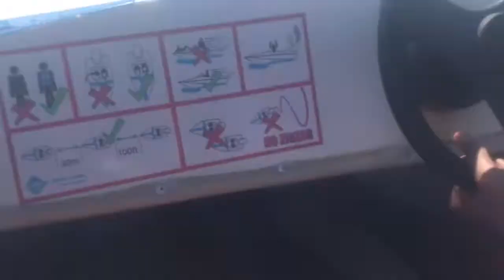💜 Punta Cana 2018 Majestic Colonial Punta Cana 💜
Hey guys so i was in punta cana from
 Sept 7-21 omg what a freaking expierience i miss it already but anywho i decided to share some clips i took of my beautiful country hope you guys enjoy!!